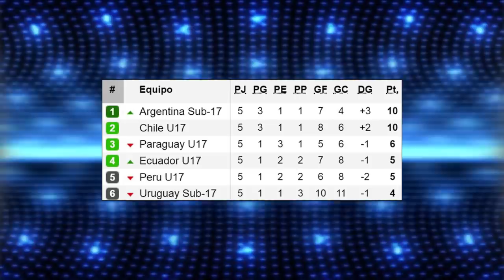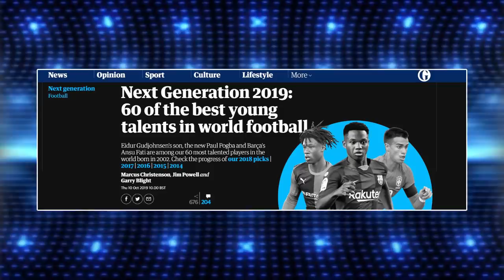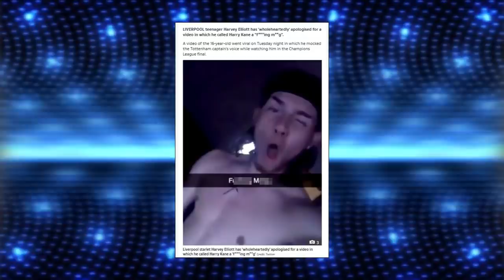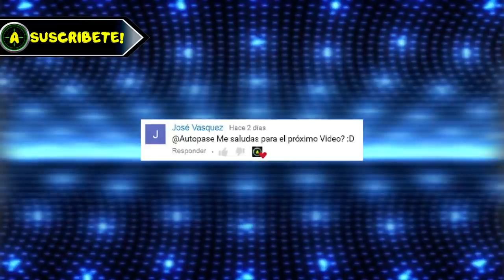3 Peruanos En El Extranjero De Los Que Nadie Habla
3 Peruanos En El Extranjero De Los Que Nadie Habla